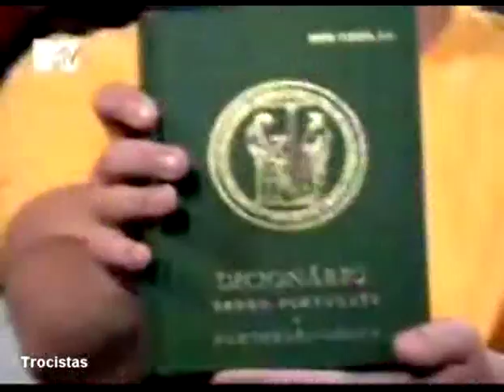01041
15 Minutos - Marcelo Adnet